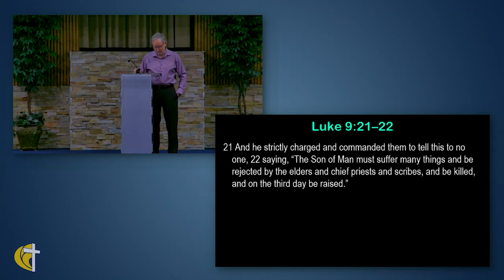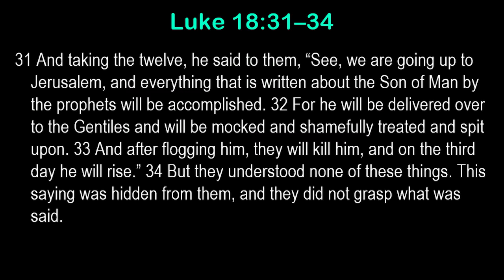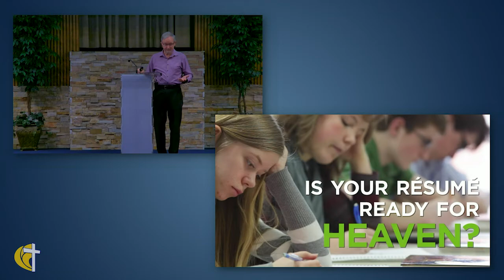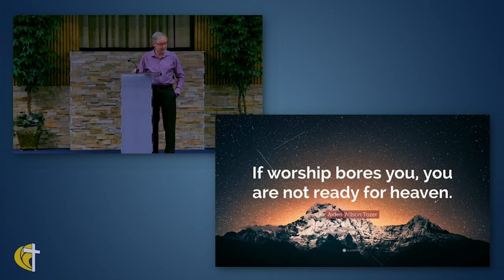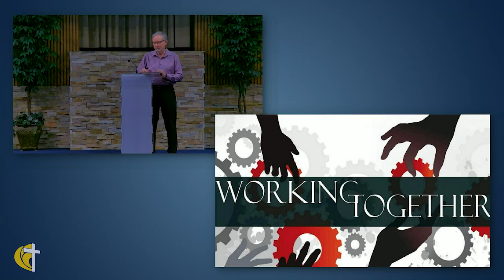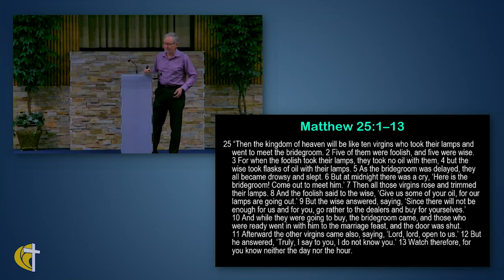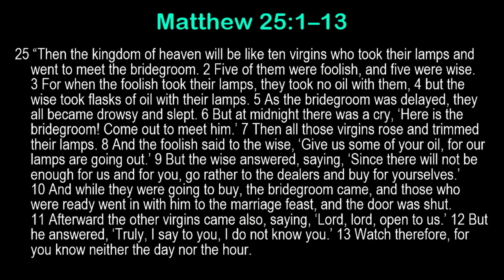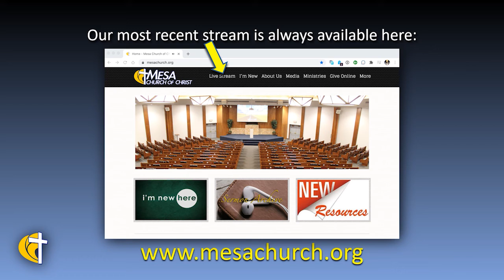Getting Ready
Jesus knew from the beginning what was going to happen to end his life. He planned it and he gave himself knowing what would end his life. His plan was not just the end of life but being ready for the next step. We live now to get ready for something much greater.